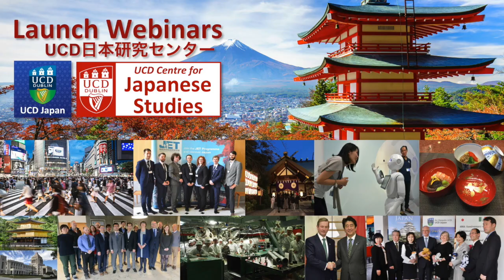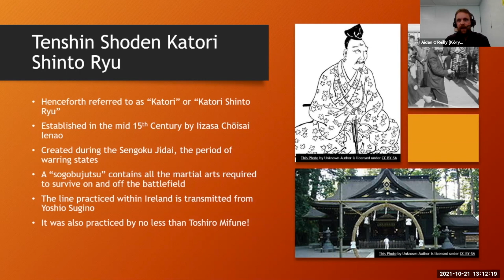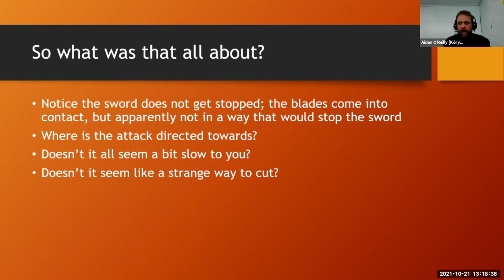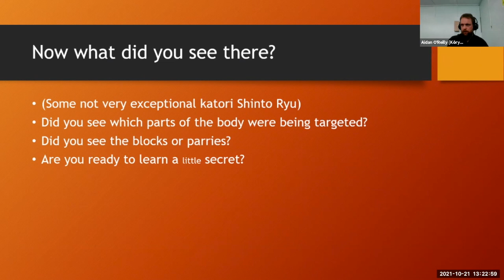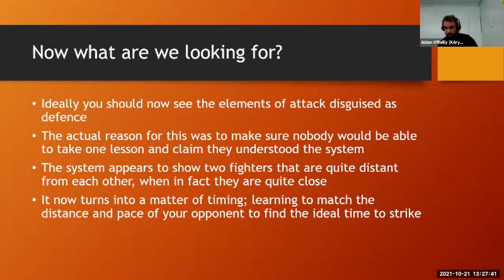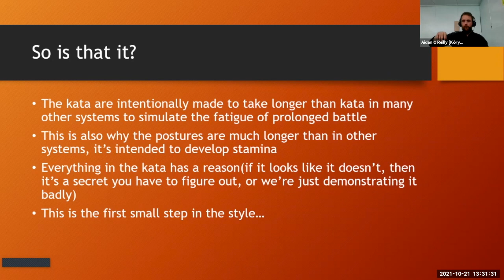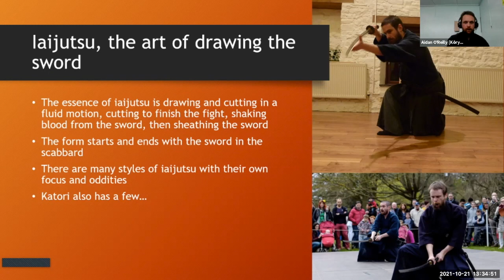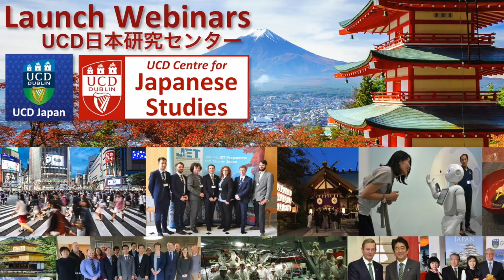UCD Japan: Katori Shintō Ryū Swordsmanship in an age of battle - 21st October 2021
Tenshin Shoden Katori Shinto Ryu is the oldest martial art in Japan & speaks of an older, more pragmatic & frequently violent period.

Speaker: Mr Aidan O’Reilly (Koryū Budō Seifukai)

Abstract: Tenshin Shoden Katori Shinto Ryu is the oldest extent martial art in Japan and speaks of an older, more pragmatic and frequently violent period in Japanese history. Through examining some of the techniques and being mindful of the period in which it developed, we can formulate a unique insight into the Sengoku Jidai, the period of the warring states in Japan. This period, where power was so frequently expressed at the point of a sword, is often one of contradictions and surprises, which can be seen through the study of koryu and the history of the great lords and their machinations.

Tenshin Shoden Katori Shinto Ryu is a sogobujutsu, a martial art intended to provide all the techniques required for a bushi to survive in this confrontational period. Armoured combat, with a variety of weapons, as well as iaijutsu, the art of drawing the sword to defend against a sudden attack, are indicative of the period, as well as having their individual points that can reveal much about the time, provided there is a proper understanding of their context.

Biography: Aidan O'Reilly has been studying martial arts in various forms for over twenty years. He completed a master’s degree in Military History and Strategic studies in 2009 and has given numerous talks and presentations on an eclectic range of topics at a wide range of events.

In 2012 he was introduced to one of the few legitimate examples of koryu in Ireland, literally, old school martial arts from Japan. His interest and understanding of this subject matter has continued to expand since this fortuitous first introduction. He continues to train and learn to this day, and frequently travels to Europe to train as well build better connections to the wider European koryu community.

Aidan is a member of the Koryu Budo Seifukai, based in Switzerland, under whose tutelage he studies Tenshin Shoden Katori Shinto Ryu. He is also a member of the Shuto Ku Kai, through the Belgian Branch, of Jikishinkage Ryu Naginatajutsu with whom he trains as diligently as possible also.